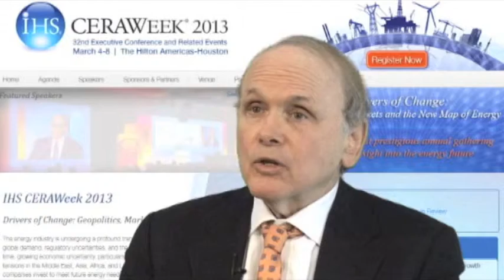IHS CERAWeek 2013 Themes: African Energy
IHS Vice Chairman Daniel Yergin discusses one of the key themes of IHS CERAWeek 2013: Energy in Africa.